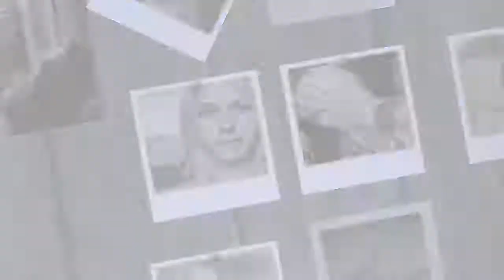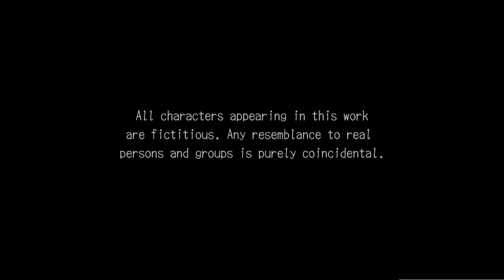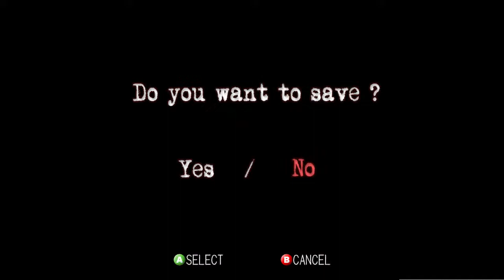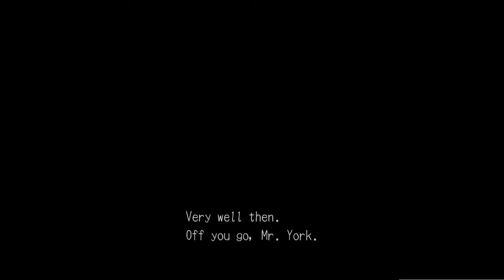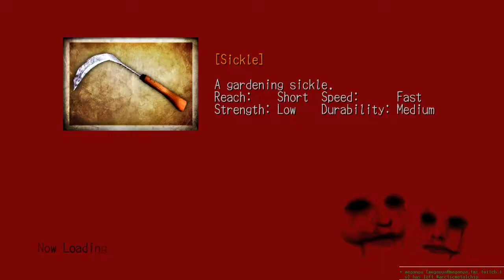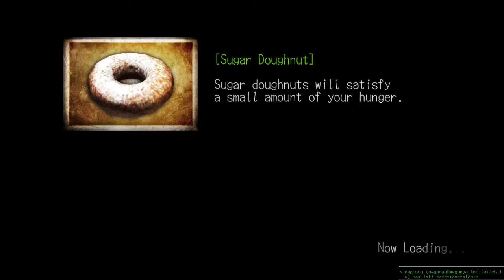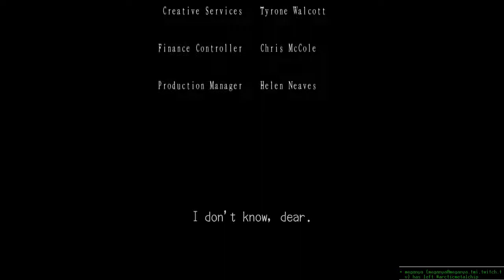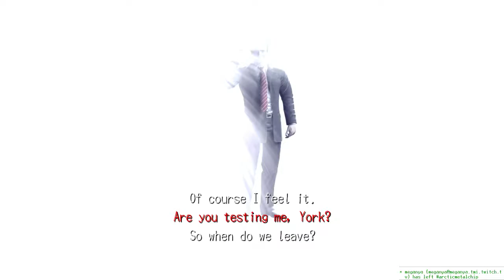Let's Play Deadly Premonition (Part 17)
Bringing it all back to FK.